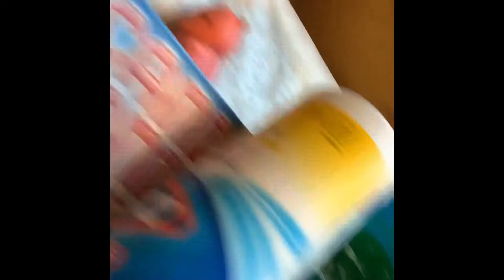Slime AMSR (some boolpers too!)NO TALKING